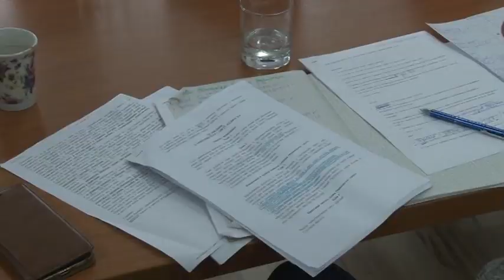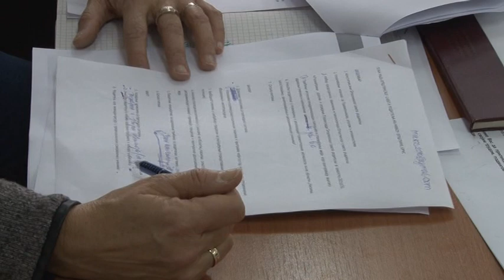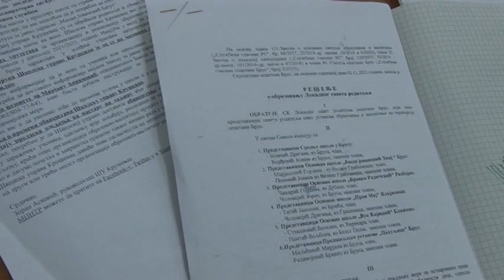U Brusu formiran Opštinski Savet roditelja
Na teritoriji opštine Brus formiran je Opštinski Savet roditelja, savetodavno telo u čijoj je nadležnosti saradnja sa Savetima roditelja obrazovnih ustanova sa teritorije opštine, lokalnom samoupravom i ustanovama zaduženim za unapređenje vaspitanja, obrazovanja i bezbednost dece. Usvojen je plan rada za tekuću školsku godinu a među načelima Saveta su praćenje aktuelne epidemiološke situacije i sprovođenje mera koje osiguravaju zaštitu zdravlja učenika i zaposlenih, učešće roditelja u planiranju i realizaciji preventivnih aktivnosti iz oblasti nasilja, zlostavljanja, zanemarivanja i diskriminacije učenika. Za predsednika Saveta izabrana  je Mirjana Milićević, predstavnica PU "Pahuljice", dok će funkciju  zamenika  obavljati Janošik Tatić iz OŠ "Prvi maj" u Vlajkovcima.